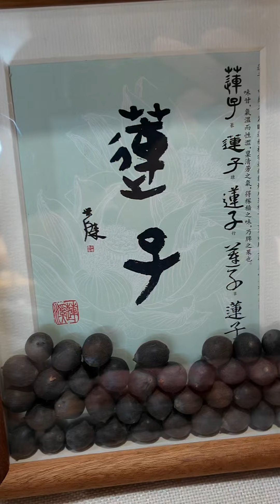山西中医博物馆里的文创产品，带你体验中医之美